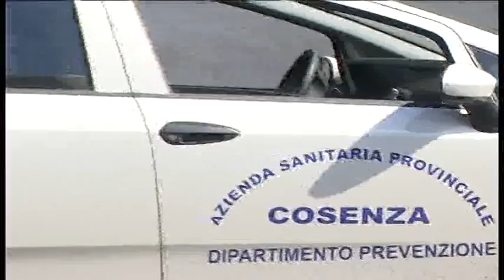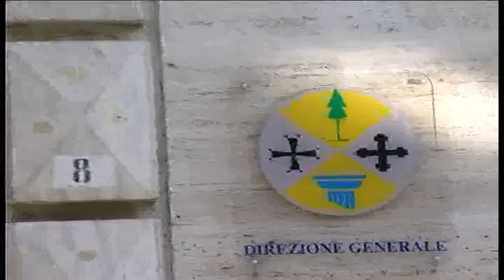Produttività all'Asp, nessun danno erariale